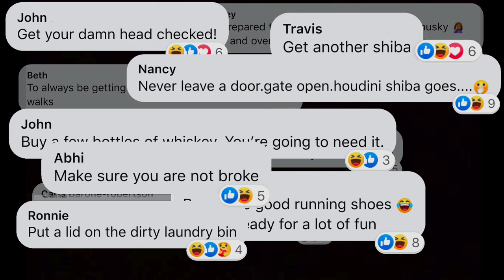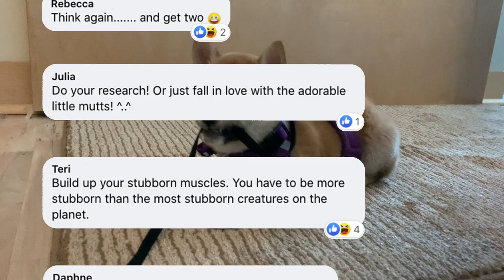Before You Get A SHIBA INU (especially first time dog owners)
In todays video I really wanted to share my friends and I, advice on getting and raising shiba inu dogs. We'll breifly go over the ups and the downs so that you have a better idea of what you're getting into before you get a shiba inu so you can ensure it is the right dog for you! I highly encourage you to comment below any questions you might have as a first time dog owner looking to adopt a shiba, I answer all comments and will try being as through as possible to hopefully provide a a great experience for you and your shiba!

Alena, Alvin and their shiba Yuna! her puppy instagram is below, check her out so y'all can meet her too!:

📷Hardware Used:
MacBook Pro 16-inch (MVVJ2LL/A)
iPhone XS
Canon T6i